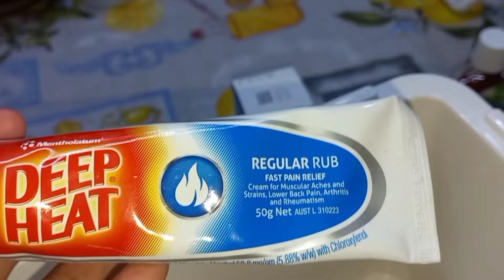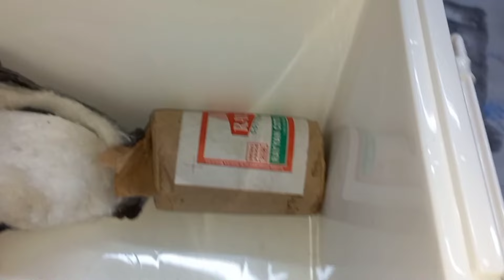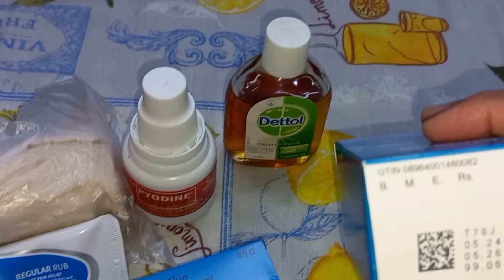How to maintain First Aid Box 🩹💊✂️/Importance of First Aid Box/sindhi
Tips, advice and importance of First aid and First aid Box.